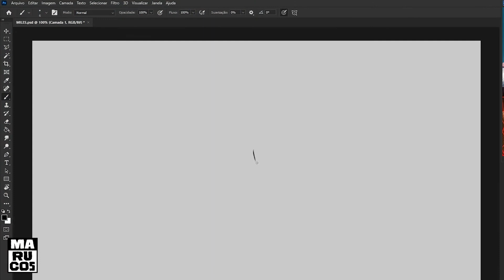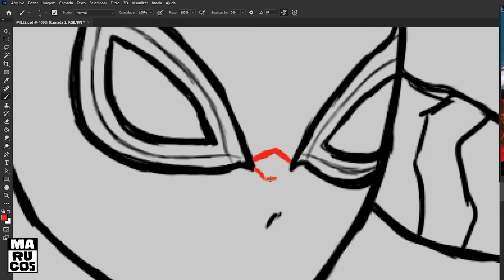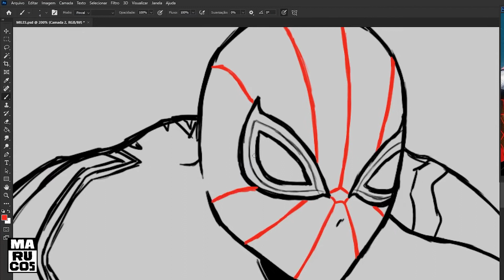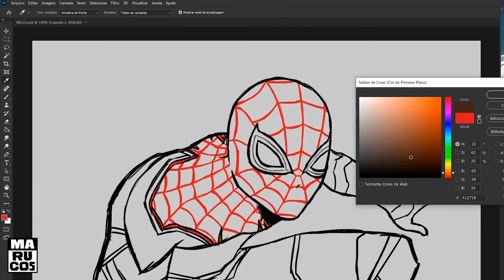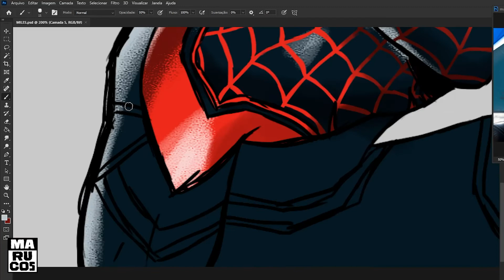DESENHANDO MILES MORALES! | Speed Drawing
E aí! Dessa vez, um vídeo desenhando o Miles Morales! Quem aí tá hypado pro jogo dele também? Comenta aí!

Me add na steam aí!: lordmarucos

00:00 : SEJA BEM-VINDO!
00:05 : SE INSCREVA NO CANAL!